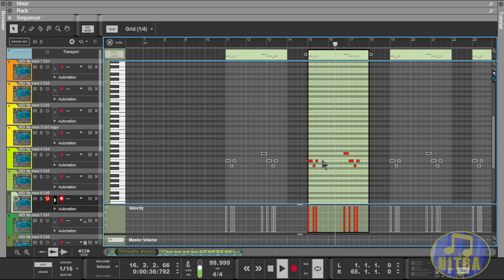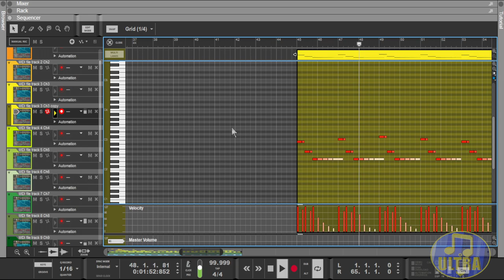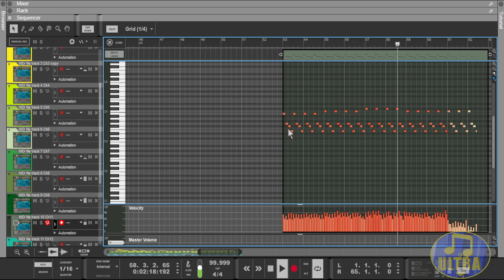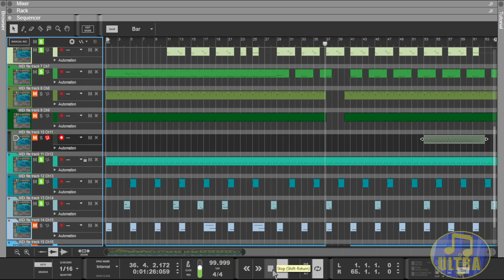Goldeneye 007 Music: Surface 2 [Midi Showcase]